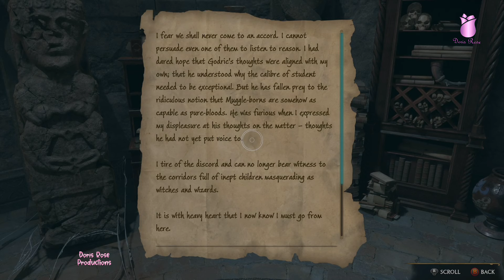Hogwarts Legacy | Female Character Full Game - Part 7 (Wow Update)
Hogwarts Legacy 10 Hours of  Ambience

Doris Rose  "Soul Treasure"

Clean Version of games -No Cursing here, I mute in game voices!

Show Your Support for this Channel by Sending A Tip: